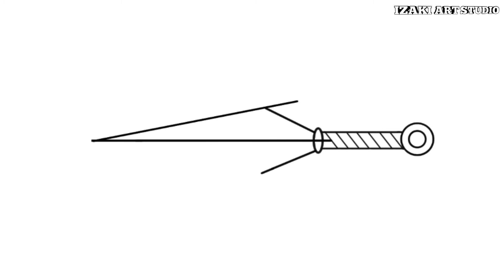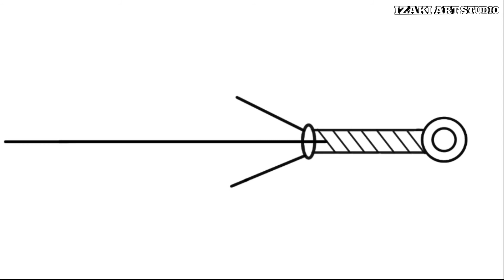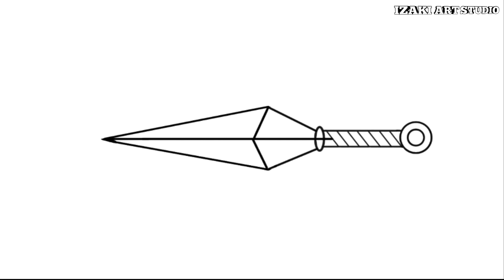How to draw a Kunai step by step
Please slow down the video speed to make it easier for you to follow the steps.
how to draw kunai

Materials:

1.Pilot mechanical pencil 0.3 mm
2.Snowman drawing pen 0.1
3.Pigma Micron 0.05
4.Snowman marker pencil type
5.Paper A4